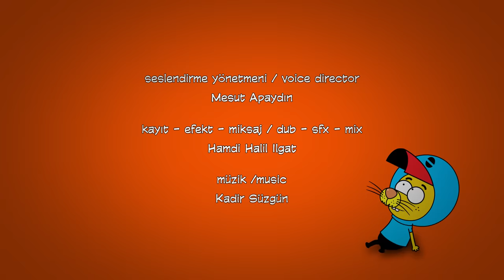Kral Şakir 106. Bölüm - Korkuluk